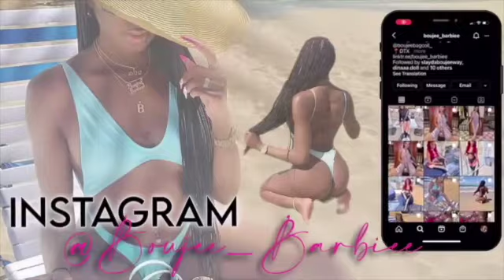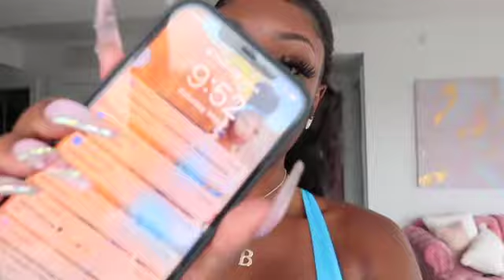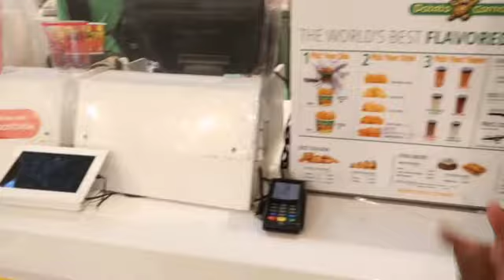VLOG: ROAD TRIP | MAMA BOUJEE AND I WENT HOME FOR MOTHER'S DAY | Boujee Barbiee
Hey babes!
This video is like a month old. I've been busy lmao enjoy tho!

**Sorry about the quality Im trying to figure out what's going on now. Next video will be back to clear HD quality I promise. I'm going to figure it out like I always do, idk what changed, but I got y'all.**

Age 23